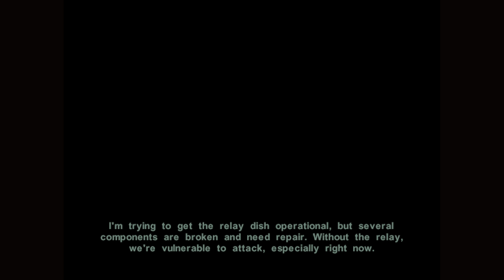Star Wars: Knights of the Old Republic II (Xbox Series X) - 32 - Dxun Meeting the Mandalorians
GAME
Platform: Microsoft Xbox (played on Microsoft Xbox Series X)
Developer: Obsidian Entertainment
Publisher: LucasArts

SESSION
Player: Marc
Description: Dxun Meeting the Mandalorians (Playthrough Complete)
Type: Walkthrough/Playthrough
Difficulty: Normal
Character Class: Male Jedi Guardian
Side: Perfect Light (Jedi)

RECORDING
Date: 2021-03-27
Output: HDMI
Resolution: 4k60 HDR10 (upscaled)
Sound: Stereo